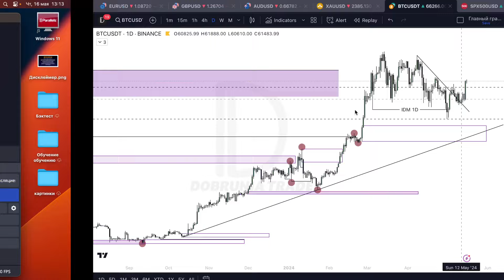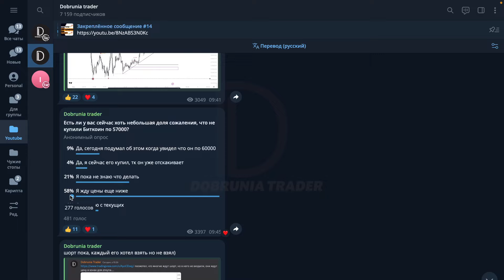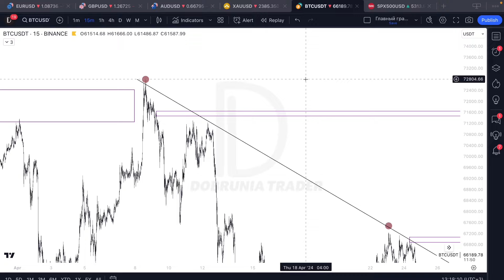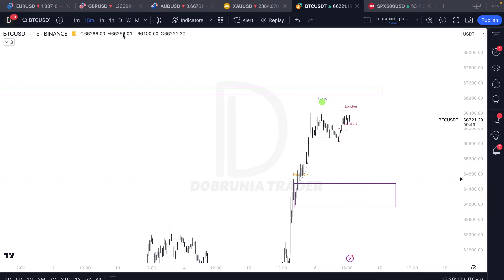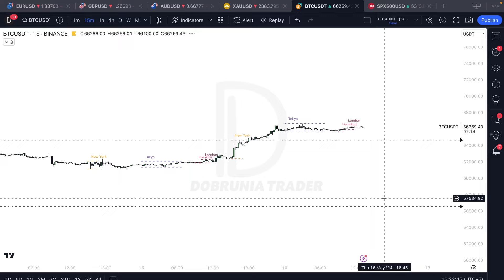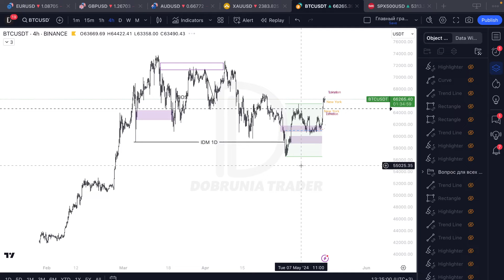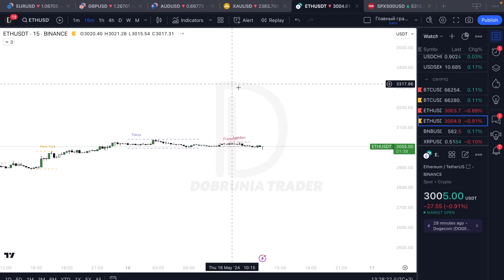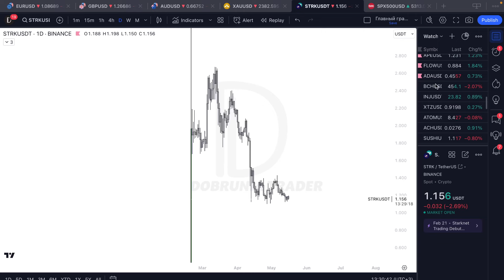Bitcoin это настоящий РОСТ? SMART MONEY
Bitcoin неужели поступит так же как и всегда это делал???

крипта, биткоин, прогноз

Данное видео создано в ознакомительно-развлекательных целях. Всё сказанное в данном ролике является исключительно мнением автора.
И ни в коем случае не должно восприниматься как рекомендация и призыв к принятию решений, особенно финансовых!!!